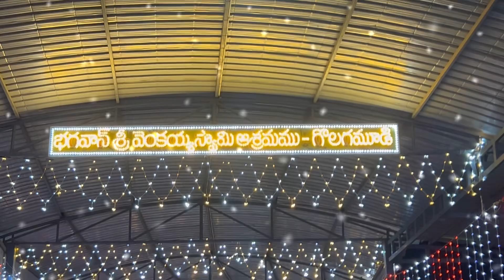గొలగమూడి ఆరాధన మహోత్సవం -2024 ​⁠@dakshithramvlogs